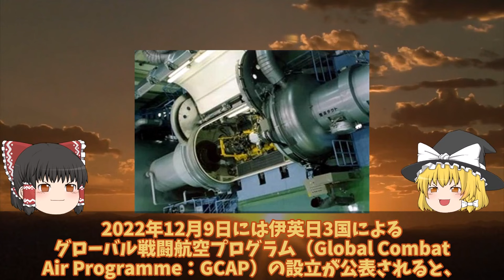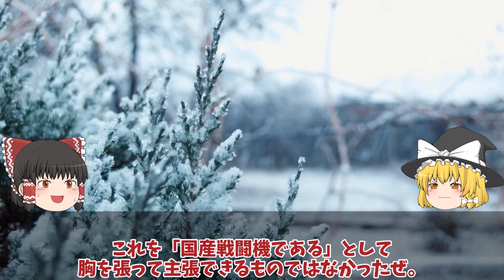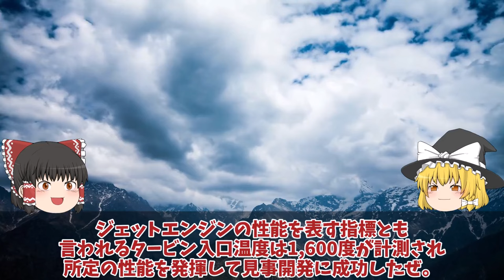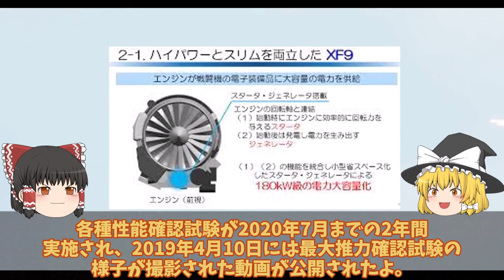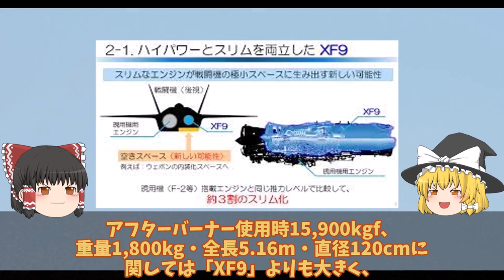【ゆっくり解説・軍事News】IHI社XF9三菱X2心神に黄信号点灯か！ロールスロイス泣きついた純国産エンジン開発やっぱりバレたXF9の性能？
引用・転載「出典：海上自衛隊ホームページ」
引用・転載「出典：航空自衛隊ホームページ」
引用・転載「出典：陸上自衛隊ホームページ」